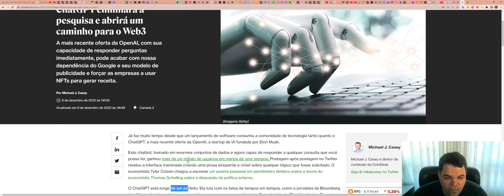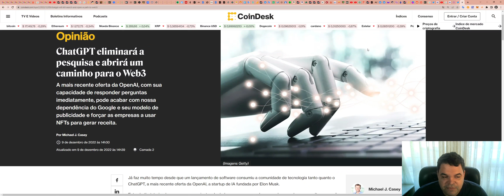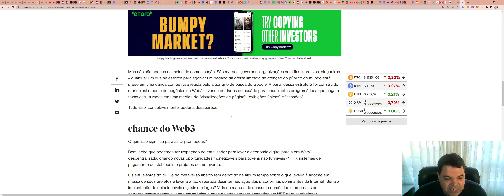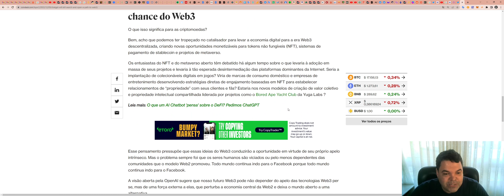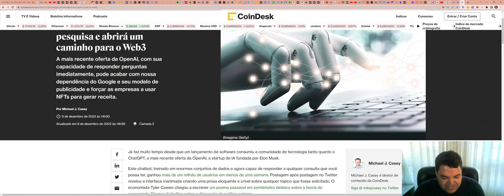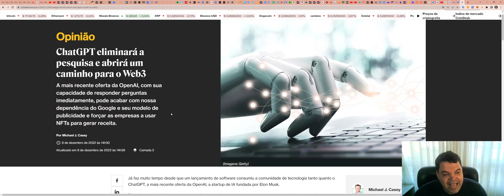ChatGPT e o fim da Web2. O que esse novo modelo de inteligência artificial significa?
ASSINE Sala de SINAIS (R$300/mês)

TWPvSrVQbDq4wyYiWTg2ubdqCfFhPkdiRw